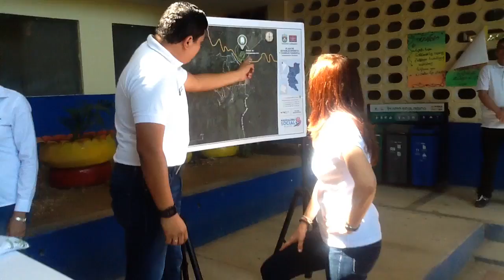Gobernadora Rosa Cotes dio Inicio a la Forestación de 5,6 Hectáreas en Minca